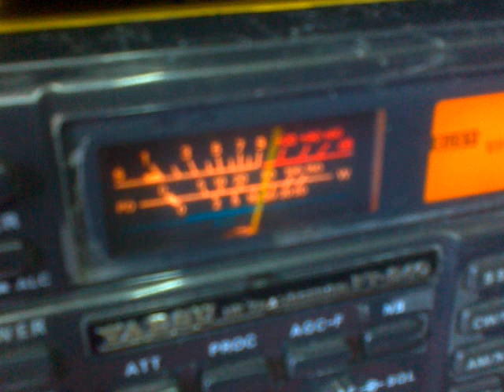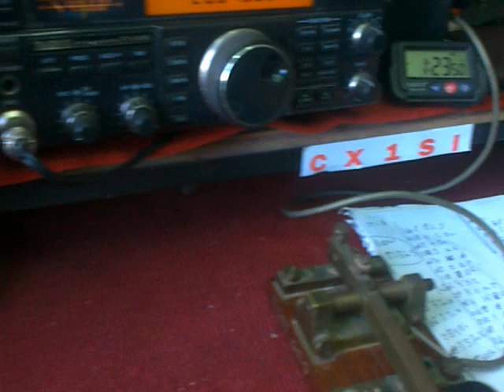RADIOAFICION EN URUGUAY CX1SI GEO